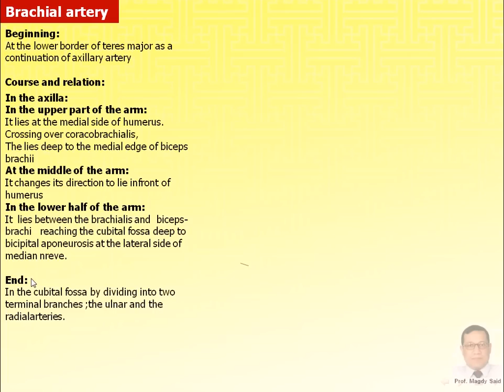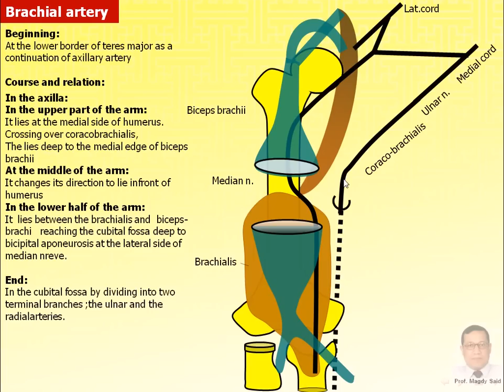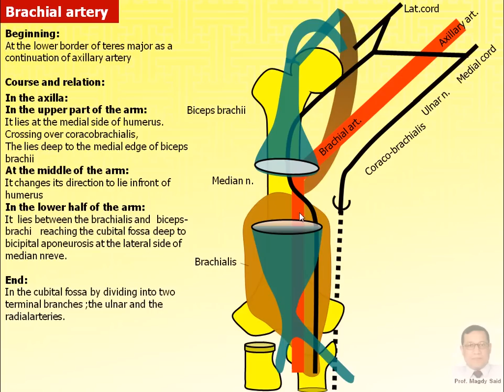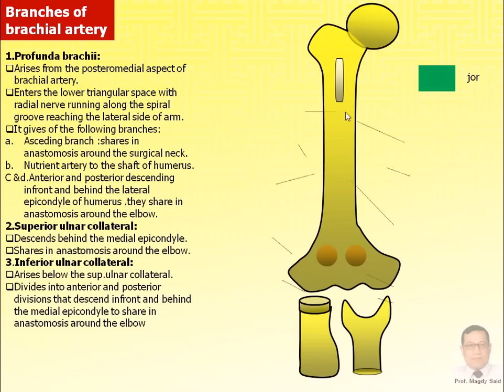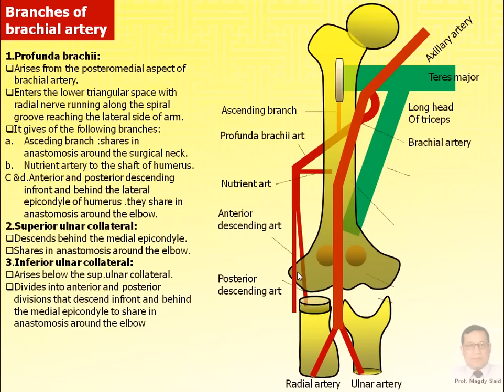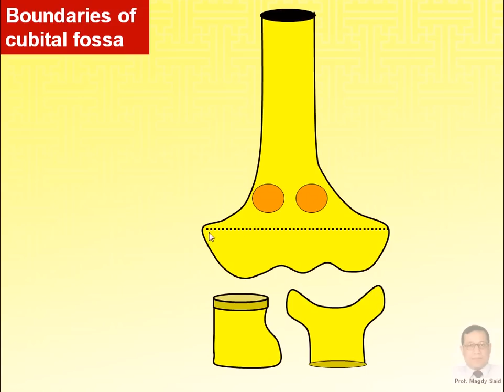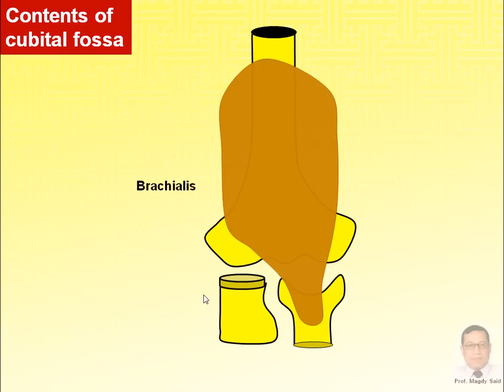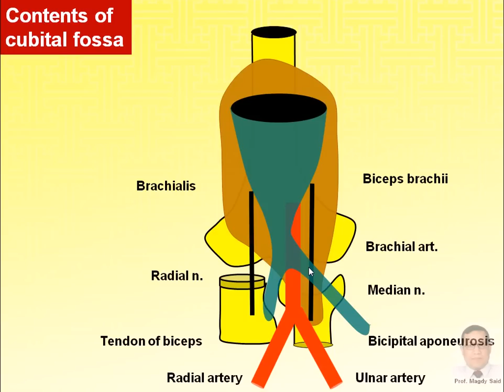Magdy Said,Anatomy series,Upper limb,13- brachial artery and cubital fossa.amproj.avi,v1